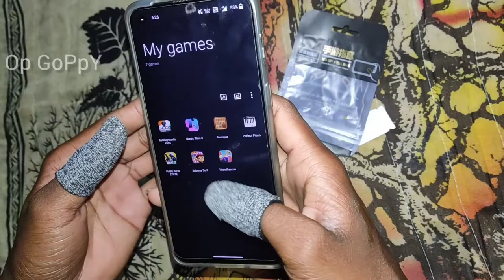Let's use finger sleeves and than check how it works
Device - OnePlus Nord 2 (12+256)
Headshet - OnePlus bullet wireless z bass edition